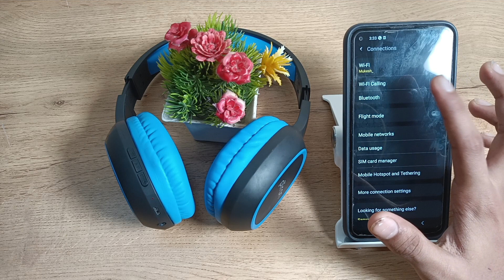how to connect bluetooth headphone in Samsung m11, bluetooth headphone ko kaise connect kare